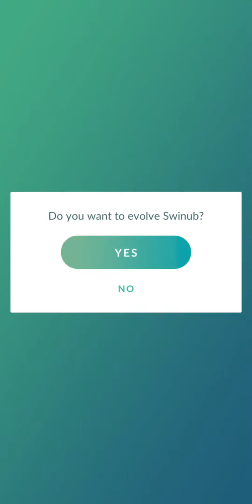SHINY SWINUB CATCH AND EVOLVE POKÉMON GO COMMUNITY DAY